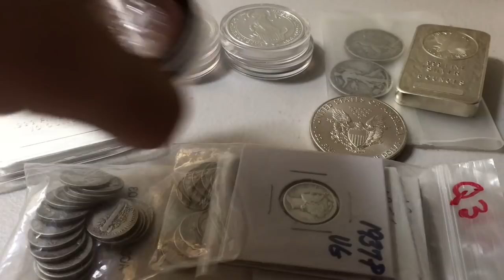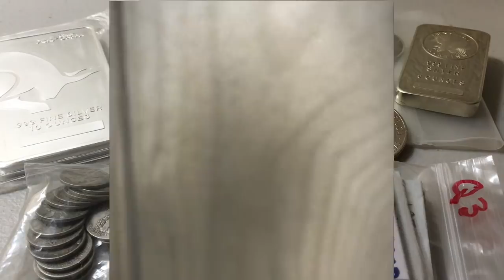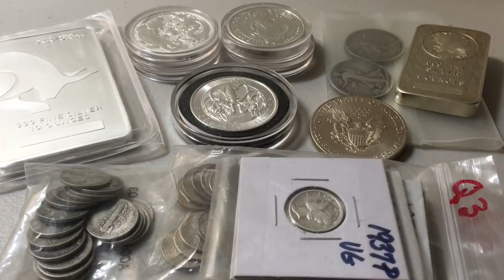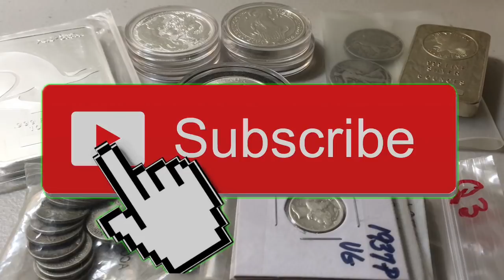Silver Spot Prices FALLS! $29 to $24... Bigger Pullback This Week?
📬 Send mail here:
Mykie DYDSS

Video Upload 1631 (Season 5, Episode 166): Don't You Dare Stop Smiling! Now I may not be a financial advisor so nothing said on this channel should be taken as financial advice... but I love discussing all areas of personal finance. Today I talk about  the spot price of silver FALLING down from $29 per troy ounce yesterday to $26/oz while I was filming the video, $25/oz while I was editing the video, to now currently (as I'm typing this) $25/oz today... This could potentially be the beginning stages of a pullback & I think it hopefully can drop down to $20-23 again, maybe even this week... what are your thoughts? Just something fun to think about. Some facts & some opinions, but I’m also curious... What do YOU think of this subject? Let’s talk about it.